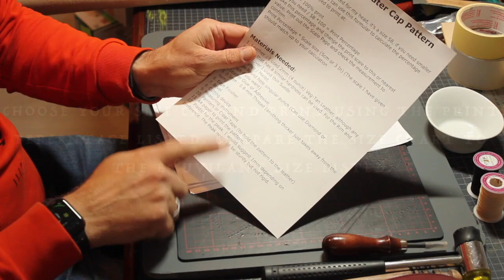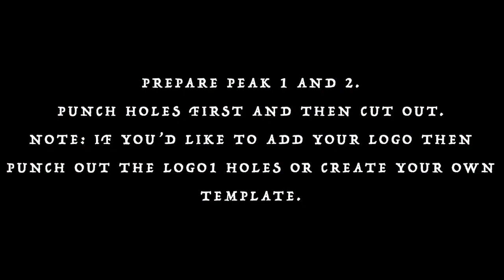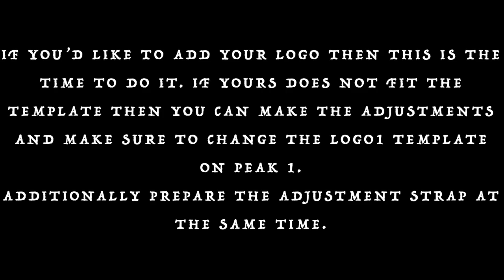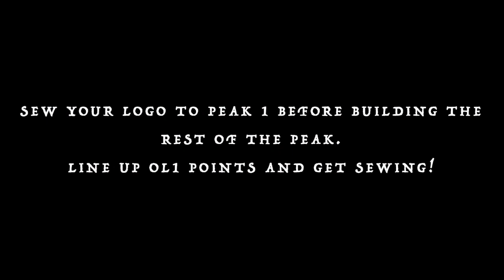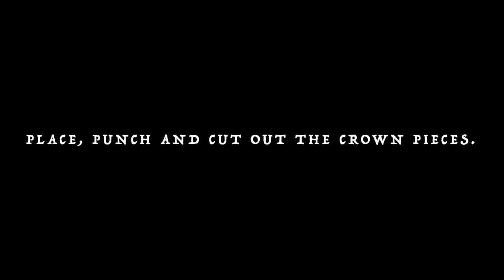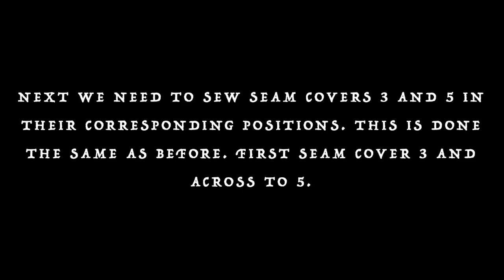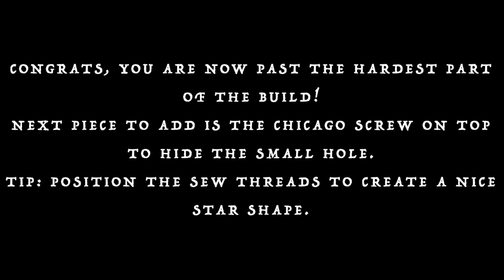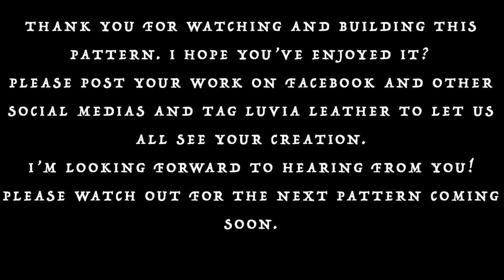How to make a Leather Baseball Cap.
This is a tutorial for a Custom Designed handmade Leather Baseball/Skaters Cap. This video should be used in conjunction with the Pattern which is on Etsy The video is for the adjustable Cap but the same processes will apply to the fitted version. Have fun, comment and ask questions.